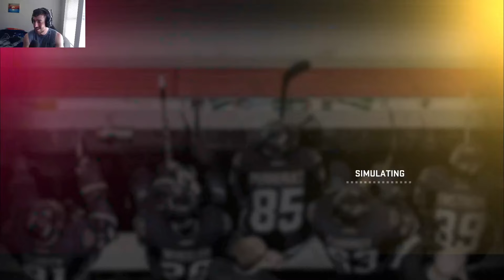END OF THE YEAR! - NHL 24 BE A PRO ( TWD ) - EP 20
Better year for Ross. His best point totals YET!